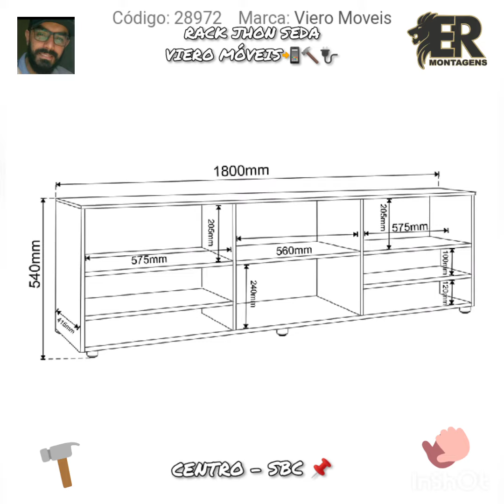RACK JHON SEDA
Serviço de qualidade, com o melhor preço você só encontra aqui.

EDSON RAMOS O MONTADOR DE SUA CONFIANÇA, DEIXANDO SUA CASA AINDA MAIS BELA.

Me chame no meu WhatsApp que lhe envio um link para ver todas as recomendações de clientes para o qual já prestei serviço.

Tenho fotos e videos no meu instagram de produtos já montados

Aproveite e segui lá.🎯🧰🚀

Pensou em Qualidade! Lembrou, ER_MONTAGENS.